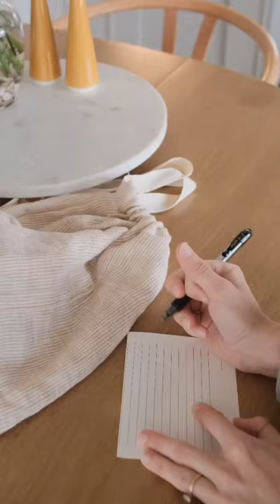How To Sew A Linen Bread Bag 🪡🍞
A linen drawstring bread bag is a perfect beginner sewing tutorial to whip up before gifting a loaf of bread to a friend or neighbor. This tutorial is simple for adjusting the size to meet any need you have and can be used with many different fabrics!

Sign up for our newsletter with the full tutorial and measurements